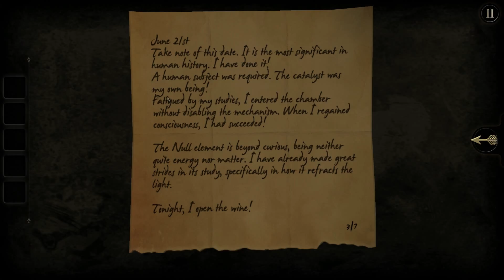Surfer Play's - The Room Episode 2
The puzzles get harder as Surferdude2121 continues on his quest to complete the steam game, The Room, without the help of the rest of Mr. Fluffs and Necrothein.